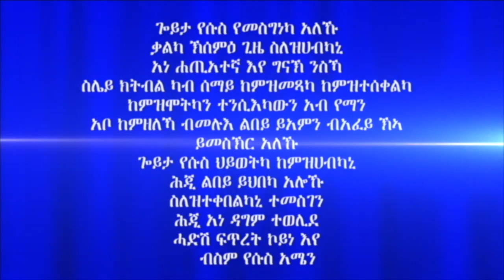"ቀጻሊ ብመንፈስ ምምላእ" 4ይ ክፋል ብሃዋርያ ሕነሽም ኢትዮጵያ